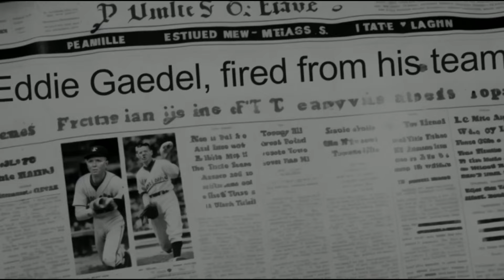The Dwarf Who Changed Baseball Forever: The Untold Story of Eddie Gaedel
Step into the extraordinary world of baseball history with the untold story of Eddie Gaedel, the 3-foot-7 dwarf who changed the game forever. In 1951, Eddie Gaedel's brief yet impactful appearance at the plate stunned fans and players alike, orchestrated by the ingenious promoter Bill Veeck. Discover how this unprecedented stunt not only entertained but also challenged the rules and perceptions of America's favorite pastime. From Gaedel's legendary walk to the long-lasting legal ramifications and the ongoing debate about inclusivity in sports, join us as we explore whether a modern-day Eddie Gaedel could once again step up to the plate.